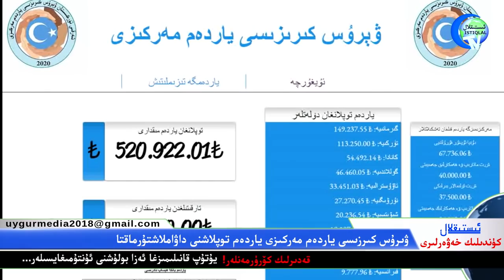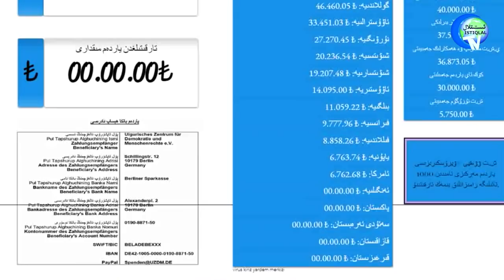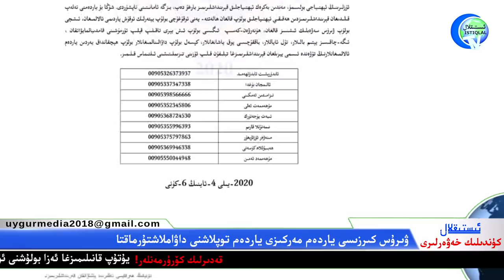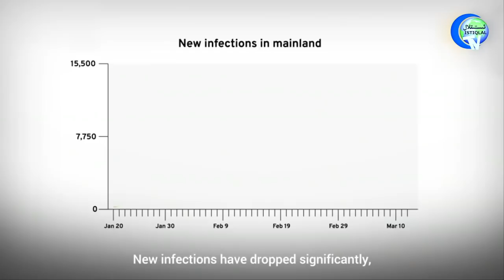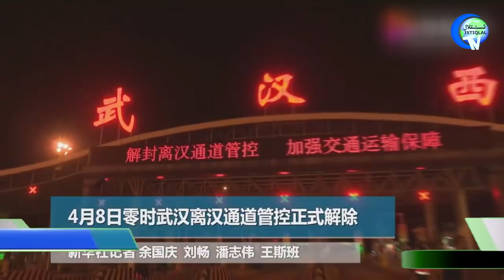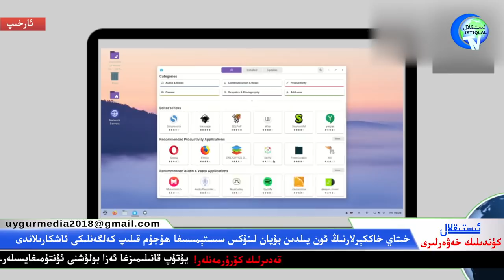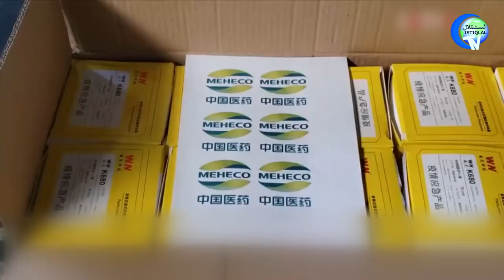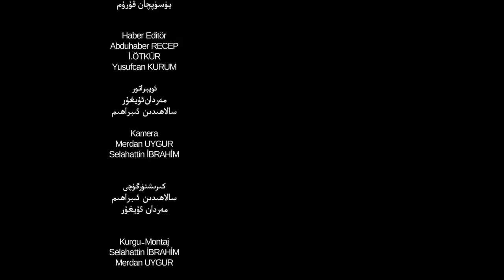ئىستىقلال كۈندىلىك خەۋەرلىرى 2020-04-08ۋۇخەن شەھىرى رەسمىي ئېچىۋېتىلدى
İstiqlaltv kundilik xewerliri 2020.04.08/Wuxen shehiri resmiy échiwétildi